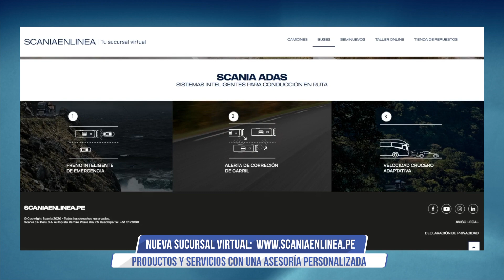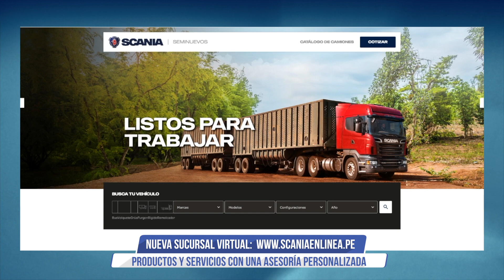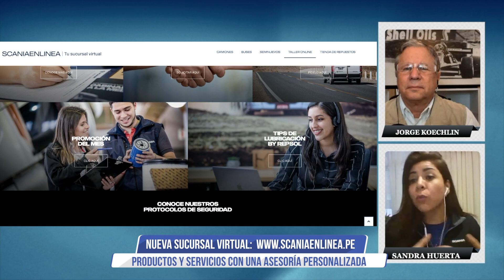Scania en línea: Nueva tienda virtual de Scania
Nueva tienda virtual de Scania.
La nueva SUCURSAL VIRTUAL de Scania del Perú, donde conocerás más acerca de esta plataforma y sus beneficios